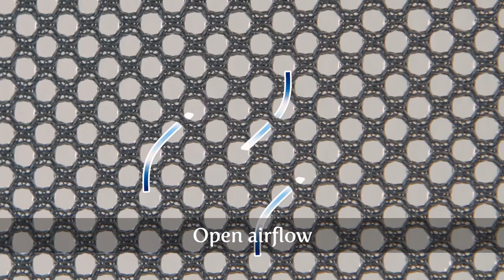HALO™ DreamNest™ open air sleep system - Available at Dear-Born Baby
The HALO™ DreamNest™ open air sleep system is thoughtfully designed to provide breathable comfort for safe, sound sleep.  Its cool and breathable mesh mattress

ensures your baby a comfortable sleep and helps avoid overheating.  Plus, the mattress fabric is removable and machine washable for easy care. The gentle EasySway™

rocker allows you to gently soothe your baby with soft swaying motions.  To engage the EasySway™ rocker, simply step down on the foot pedal.   Designed as a 3-in-1

sleep system, the DreamNest will meet your baby’s needs from birth to toddlerhood (max weight is 30 lbs.):  First as a rocking bassinet, then a portable crib and

finally, a stand-alone travel cot.  The DreamNest open air sleep system easily folds into the included carrying bag for portability, ensuring your baby has a

comfortable sleep space wherever you go.